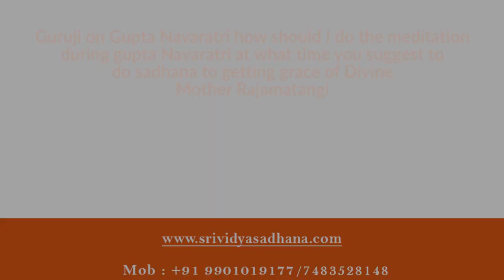How should I do the meditation during Navaratri?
how should I do the meditation during gupta Navaratri?

Buy following energized products :
1)Sriyantra pendent

Ebooks:
1)Success Wisdom Ebook